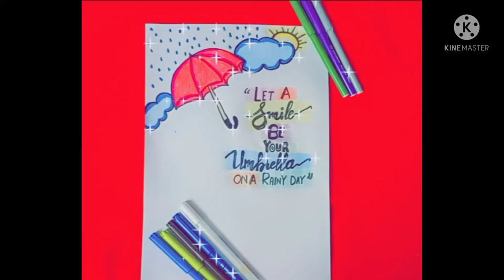Cute Rainy Umbrella Ideas for bullet journal | Creativity & Art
Life is Super Stressful and if you use a Bullet Journal to keep on top of things you'll love this example of Self Care journal ideas to improve your wellbeing.

If you like this Bullet Journal, let me know in comment section i'll make more Bullet Journal ideas for you❤

Fall Music From kineMaster 🌹🌹